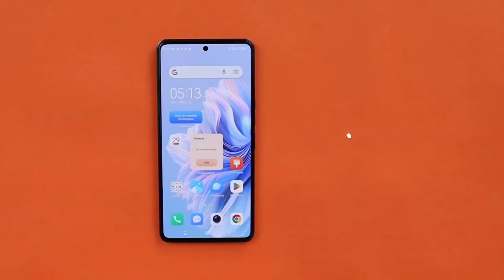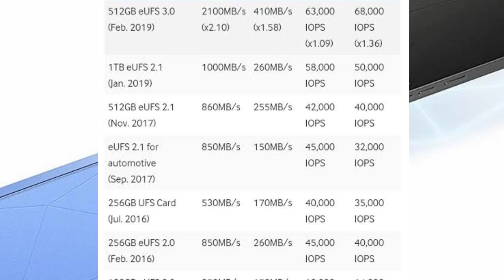5 Cons Of Tecno Camon 20 Pro 5G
5 cons of tecno camon 20 pro 5g
5 cons of tecno camon 20 pro 5g no Ultrawide angle lens provide
5 cons of tecno camon 20 pro 5g too much bloadware provide
5 cons of tecno camon 20 pro 5g brightness is not good
5 cons of tecno camon 20 pro 5g lpddr4x ram provide
5 cons of tecno camon 20 pro 5g ufs 2.1 storage support provide
5 cons of tecno camon 20 pro 5g no gorilla Glass protection provide
5 cons of tecno camon 20 pro 5g no lpddr6x ram
topic cover
5 cons of tecno camon 20 pro 5g
5 cons of tecno camon 20 pro 5g no Ultrawide angle lens provide
5 cons of tecno camon 20 pro 5g too much bloadware provide
5 cons of tecno camon 20 pro 5g brightness is not good
5 cons of tecno camon 20 pro 5g lpddr4x ram provide
5 cons of tecno camon 20 pro 5g ufs 2.1 storage support provide
5 cons of tecno camon 20 pro 5g no gorilla Glass protection provide
5 cons of tecno camon 20 pro 5g no lpddr6x ram